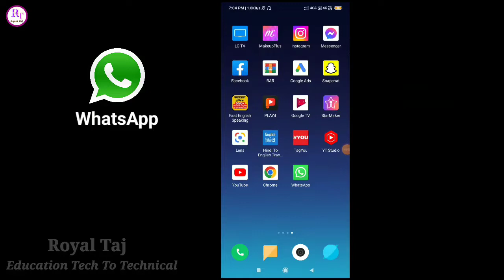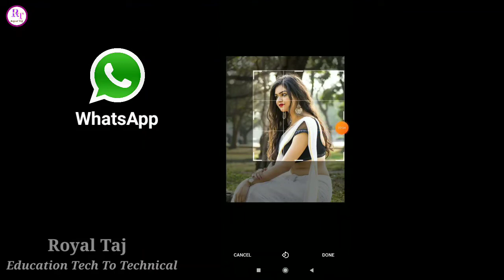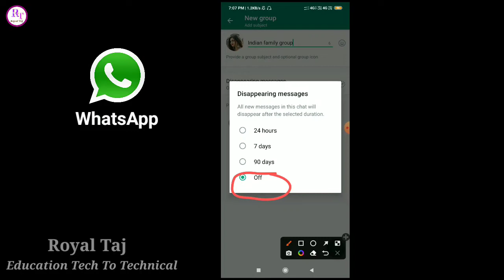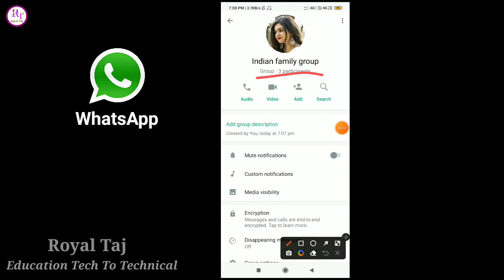Whatsapp Group Kaise Banaye 2022 | Khud Ka Whatsapp Group Kaise Banaye | How To Make Whatsapp Group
Whatsapp group kaise banta hai

Whatsapp group kaise banaya jata hai

how to make Whatsapp group